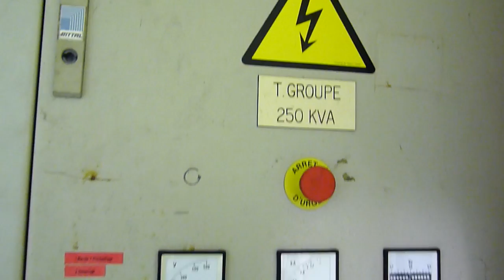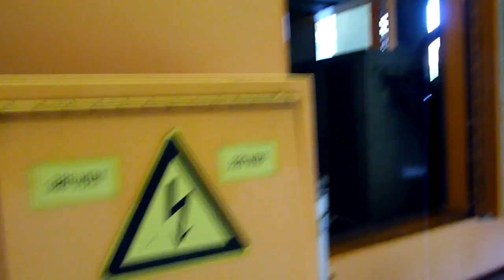Groupe Electrogène - Generator Detroit 6VF 190 944 (250 kVA)